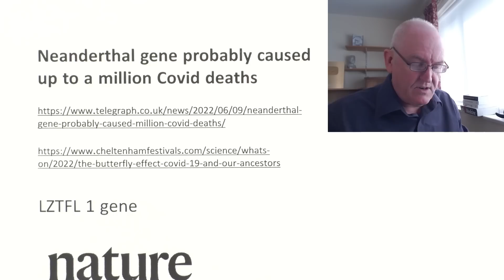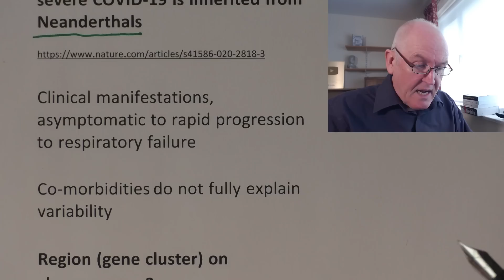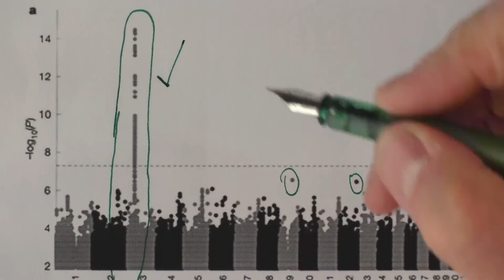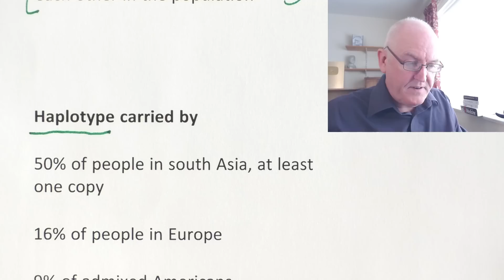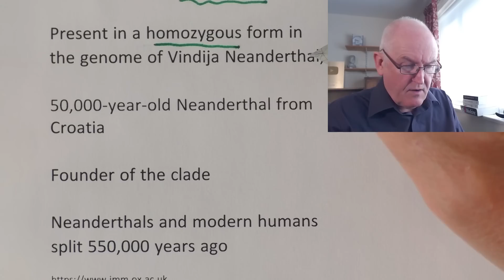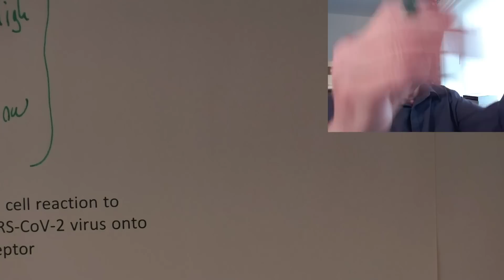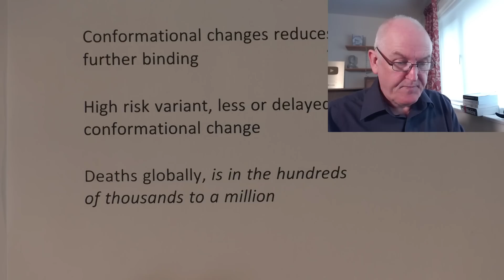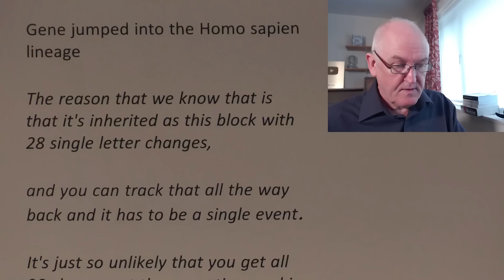Genetics and covid deaths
Neanderthal gene probably caused up to a million Covid deaths

LZTFL 1 gene

The major genetic risk factor for severe COVID-19 is inherited from Neanderthals

Clinical manifestations, asymptomatic to rapid progression to respiratory failure

Co-morbidities do not fully explain variability

Region (gene cluster) on chromosome 3

Only region that is significantly associated with severity

Odds ratio for requiring hospitalization of 1.6

Death, 2.0

Genome-wide association study

N = 3,199 hospitalized with COVID-19

Population controls, 897,488

The major genetic risk factor for severe symptoms

Risk is conferred by genomic segment, 50 kilobases

Inherited from Neanderthals

Haplotype

Group of alleles (one version of a gene) in an organism that are inherited together from a single parent.

Sequence strongly associated with each other in the population

Haplotype carried by

50% of people in south Asia, at least one copy

16% of people in Europe

9% of admixed American

Bangladesh

63% heterozygous

13% homozygous

Bangladeshi origins, living in UK

Hazard ratio of death, 2.0

Almost absent in east Asia

Neanderthals or Denisovans?

Present in a homozygous form in the genome of Vindija Neanderthal,

50,000-year-old Neanderthal from Croatia

Founder of the clade

Neanderthals and modern humans split 550,000 years ago

Dr James Davies University of Oxford

We used the technique and it identified a virtually understudied gene called LZTFL1,

and at the time that this had not been linked to infection at all.

It’s a single letter difference out of three billion.

This tiny section of DNA doubles your risk of dying from Covid.

It's position 45,818,159 on chromosome three,

and it's a single change.

If you've got a G at that site, it's low risk.

And if you have an A at that site it is high risk
adenine (A)

guanine (G)

thymine (T)

Gene changes cell reaction to binding of SARS-CoV-2 virus onto the ACE2 receptor

Conformational changes

In most people, this leads to the cell then changing shape

Conformational changes reduces further binding

High risk variant, less or delayed conformational change

Deaths globally, is in the hundreds of thousands to a million

Dr Davies and Dr Simon Underdown

The Neanderthal gene first infiltrated humans 60,000 years ago

One event, one child

Neanderthal Introgression,

Gene jumped into the Homo sapien lineage

The reason that we know that is that it's inherited as this block with 28 single letter changes,

and you can track that all the way back and it has to be a single event.

It's just so unlikely that you get all 28 changes at the same time and in the same block